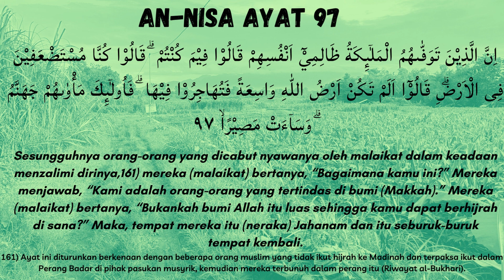An Nisa ayat 97